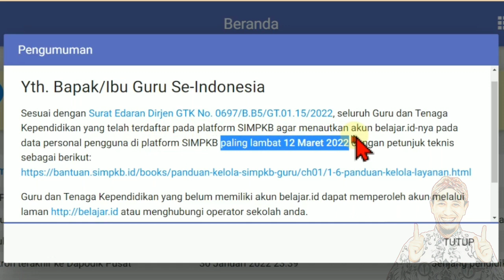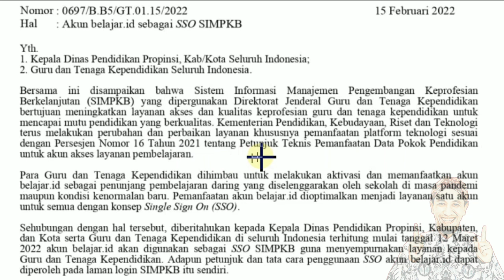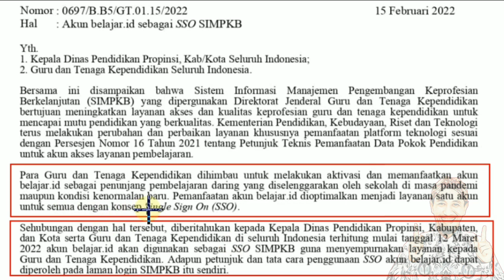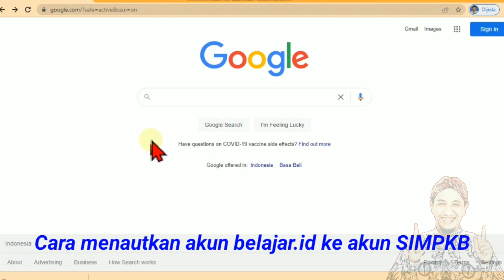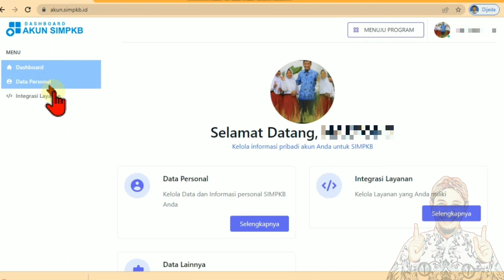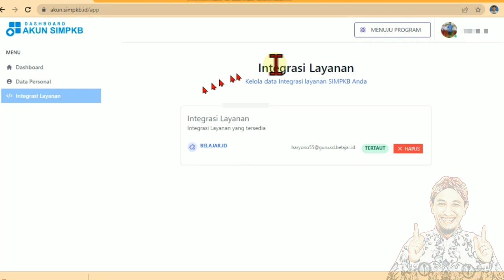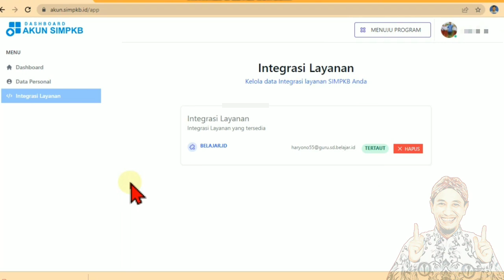PENTING! info GTK Kemdikbud Ristek - Wajib bagi SEMUA guru - sim pkb info gtk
Sebelum 12 Maret 2022 PENTING! info GTK Kemdikbud Ristek - Wajib bagi SEMUA guru